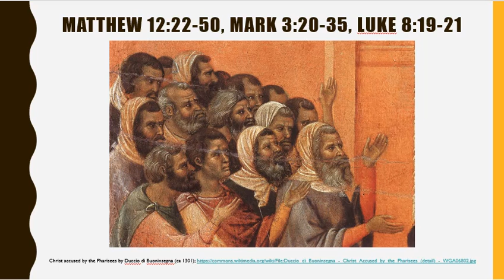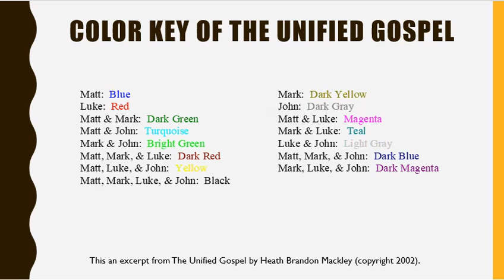OneGospel Version 1 Part 048